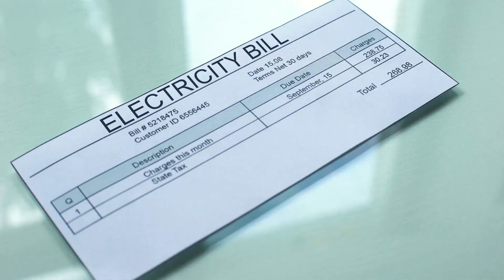Renewable energy in Fiji: could OTEC power the country?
Fiji’s vast rivers and mountainous regions make hydro the main source of electricity, but diesel generators still play a significant role in energy production, especially during peak times. This dependency results in increased costs for supplying energy to the customers and has an adverse impact on the environment in terms of carbon emissions.

Even during the coldest month of August, the surface seawater in Fiji stays at an average of 25°C, which is ideal for OTEC to run all year round.

We are excited to introduce our floating OTEC technology to Fiji, providing its local communities with reliable and clean electricity.
Let us know where you are from in the comments and maybe your home can be featured on our next video!